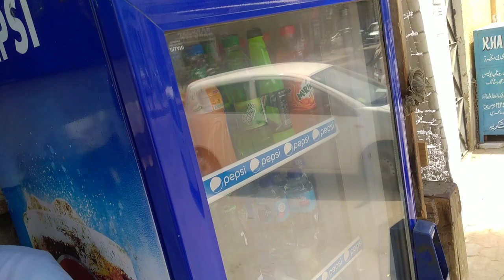How Blind Old Man Selling Cold Drink | Khan Baba Cold Drink | Tariq Road Karachi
Blind Man
Poor Blind Old man
Blind Old
a poor blind man selling cold drinks

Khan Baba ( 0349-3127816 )